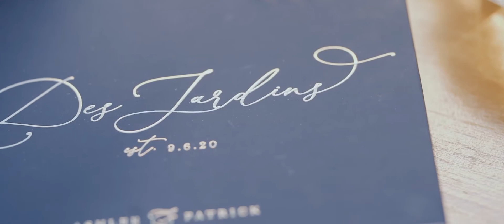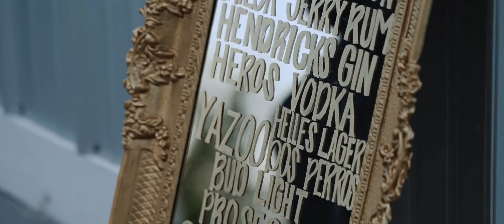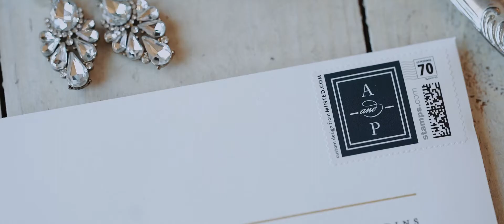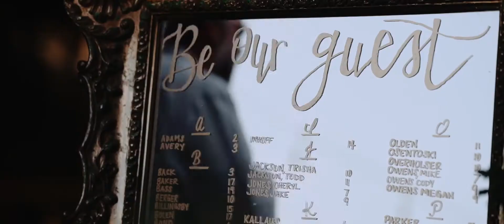Nashville Wedding Video - Front Porch Farms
Ashlee + Patrick got married in Nashville, TN at Front Porch Farms. To book your destination or Nashville wedding video, you can visit us